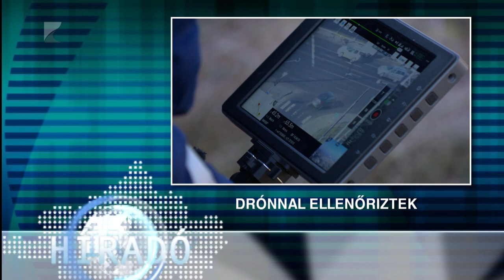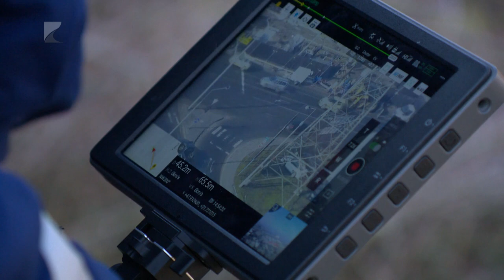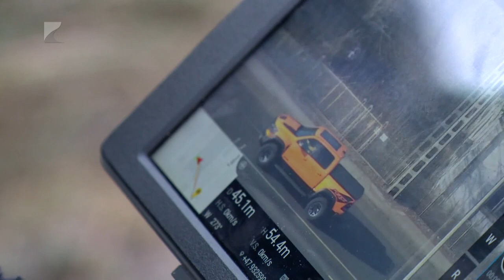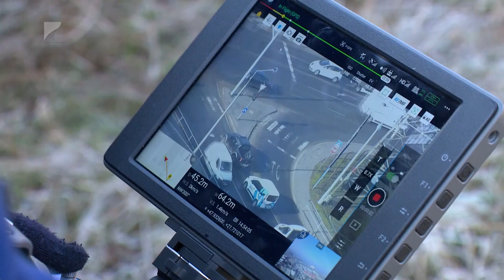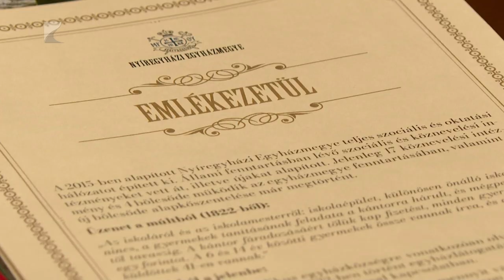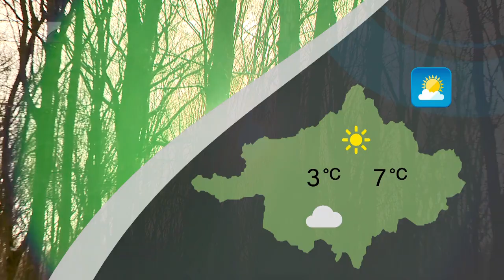Híradó - 2024.01.31. Kölcsey TV